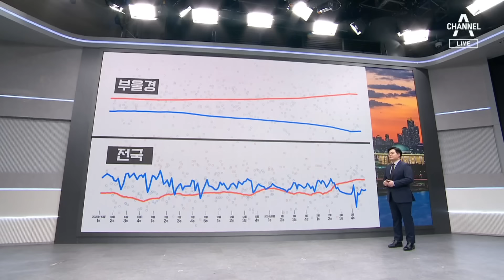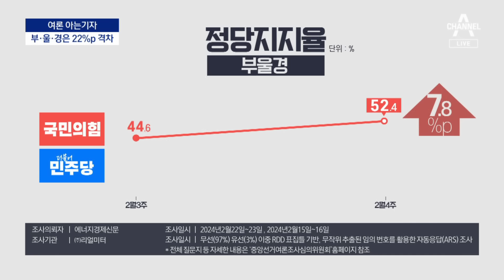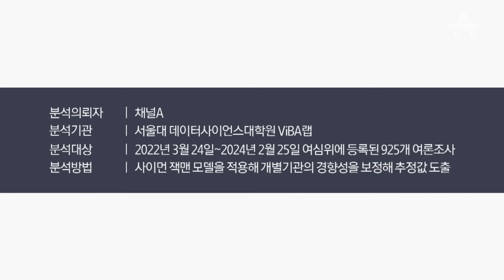[여론 아는기자]여야 격차 커지는 부울경 민심 | 뉴스A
[여론 아는기자]여야 격차 커지는 부울경 민심

2월을 마무리하면서 여론조사 추이를 보면 국민의힘은 상승, 민주당은 하락 추세인데요. 저희가 여론조사 팩트체크시스템 폴A를 보니, 눈에 띄는 지역이 있었습니다. 부산울산경남이었는데요. 여론이 어떻게 바뀌고 있는지 여론아는기자 조영민 기자입니다.

〈평일〉
08시 00분 라디오쇼 정치시그널 (유튜브 라이브)
08시 50분 김진의 돌직구 쇼
10시 20분 김진의 더라방 (유튜브 라이브)
12시 00분 뉴스A 라이브
15시 50분 강력한 4팀
17시 20분 뉴스TOP10
19시 00분 뉴스A

〈주말〉
12시 00분 토요랭킹쇼·뉴스A 라이브
17시 40분 뉴스TOP10
19시 00분 뉴스A

〈평일〉
08시 00분 라디오쇼 정치시그널 (유튜브 라이브)
08시 50분 김진의 돌직구 쇼
10시 20분 김진의 더라방 (유튜브 라이브)
12시 00분 뉴스A 라이브
15시 50분 강력한 4팀
17시 20분 뉴스TOP10
19시 00분 뉴스A

〈주말〉
12시 00분 토요랭킹쇼·뉴스A 라이브
17시 40분 뉴스TOP10
19시 00분 뉴스A